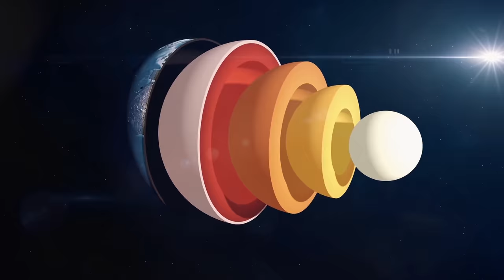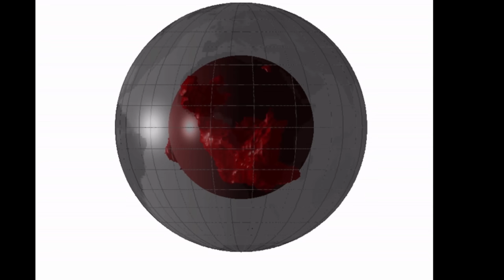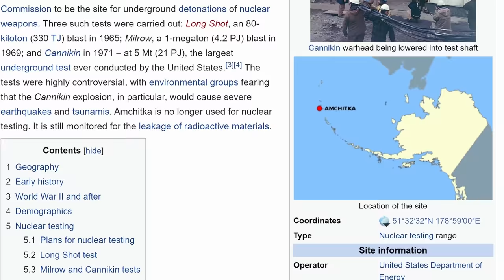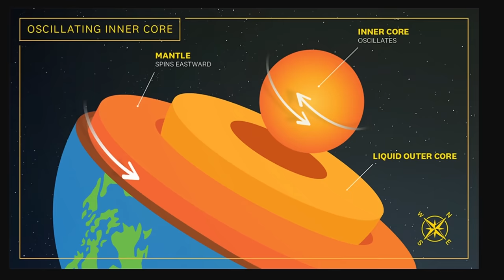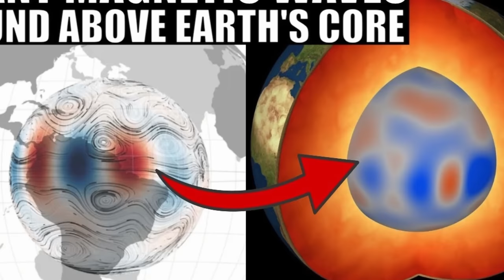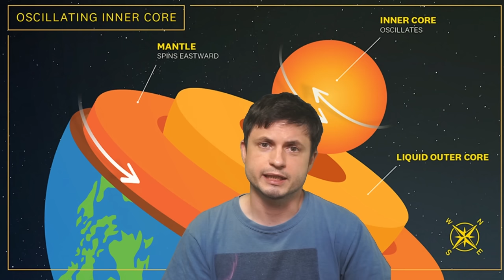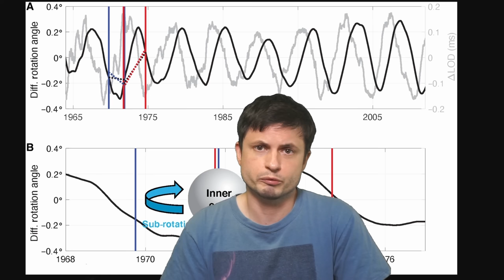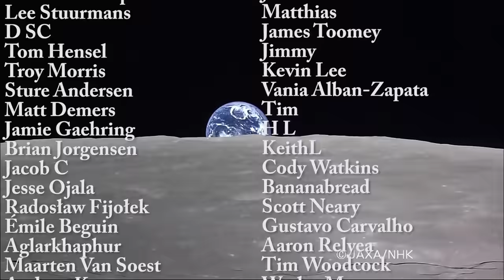Nuclear Bomb Test Data Was Used To Discover That Earth Core Is Oscillating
Hello and welcome! My name is Anton and in this video, we will talk about a discovery that the Earth core seems to oscillate every 6 years

Images/Videos:
USC Graphic/Edward Sotelo